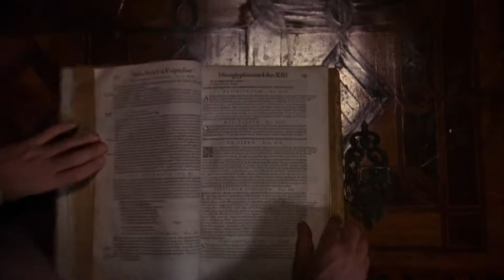Bram Stoker s Dracula De Francis Ford Coppola Official® Trailer HD 1080p - 1993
13 janvier 1993 en salle / 2h 08min / Drame, Epouvante-horreur, Romance
Date de reprise 26 février 2020
De Francis Ford Coppola
Par Bram Stoker, James V. Hart
Avec Gary Oldman, Winona Ryder, Keanu Reeves
Titre original Bram Stoker's Dracula

En 1492, le prince Vlad Dracul, revenant de combattre les armées turques, trouve sa fiancée suicidée. Fou de douleur, il défie Dieu, et devient le comte Dracula, vampire de son état. Quatre cents ans plus tard, désireux de quitter la Transylvanie pour s'établir en Angleterre, il fait appel à Jonathan Harker, clerc de notaire et fiancé de la jolie Mina Murray. La jeune fille est le sosie d'Elisabeta, l'amour ancestral du comte...